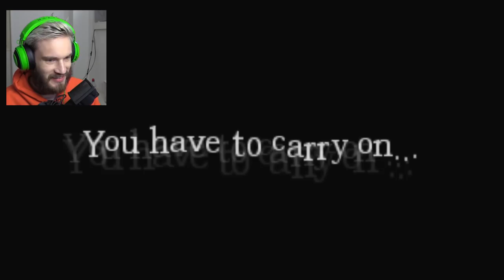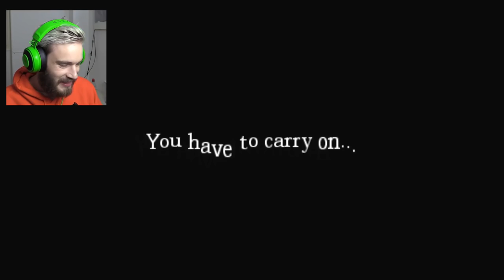AMNESIA!?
A return to form.